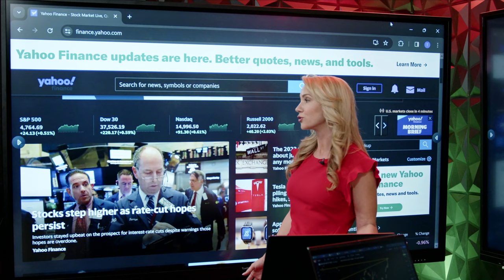Trading The Close with Anthony Georgiades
Join Financial News Anchor Toni Valliere and Special Guest Anthony Georgiades, Co-Founder of Pastel Network and General Partner at Innovating Capital as they break down the day's trading action and provide insights into what to watch into the close and for tomorrow's open.

Right at the close of the market, Anthony and Toni will:

Analyze the latest news and events
Offer their expert opinions on the market's direction

In addition to their daily market analysis, Toni will also:

Host interviews with special guests
Provide educational resources for investors
Answer viewer questions
Trading the Close is your one-stop shop for all things stock market.

🔥 𝗡𝗼𝗿𝗱𝗩𝗣𝗡
You’re being watched RIGHT NOW and the only way to stop it is by using a VPN. Avoid hacks
months! Try it for 30 days or GET YOUR CASH BACK!